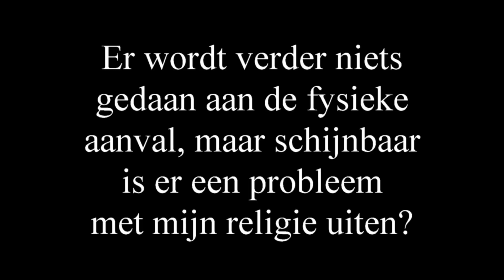Enschede 2013 politie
Hendrik Jan van Heekplein